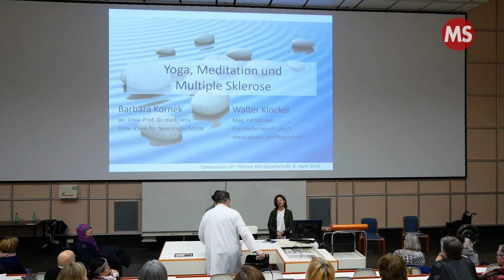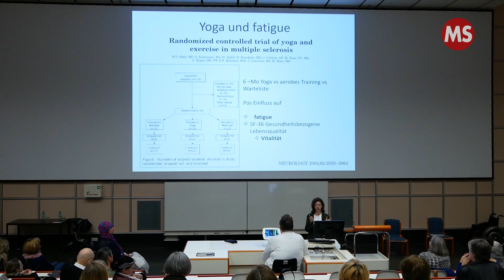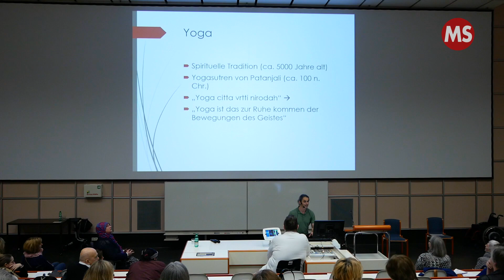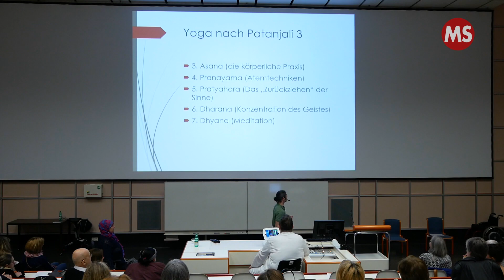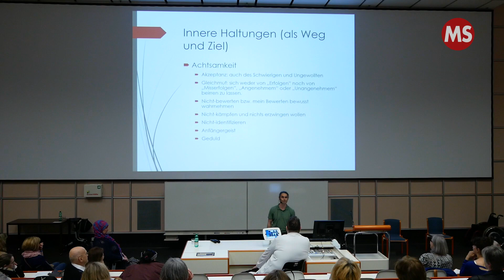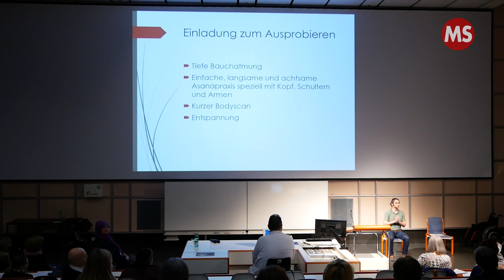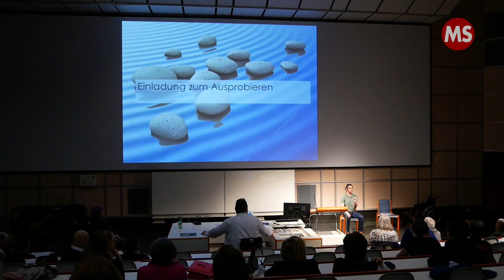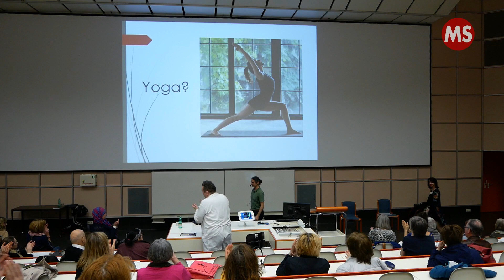Yoga, Meditation & Multiple Sklerose mit Univ.-Prof. Dr. Barbara Kornek und Mag. Walter Klocker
Immer mehr Studien belegen die positive Wirkung von Yoga und Meditation für Gesundheit und Wohlbefinden – auch bei Menschen mit Multipler Sklerose.

Yoga bedeutet wörtlich übersetzt Verbindung, Vereinigung. Bei regelmäßiger Praxis eröffnen die Übungen einen neuen Zugang zu Körper, Geist und Gefühlen, der unabhängig von körperlicher Beeinträchtigung zu Sicherheit und Entspannung führen kann. Yoga ist daher für jeden und jede geeignet.

Bei Personen mit MS kann Yoga eine Verbesserung des Gleichgewichts, der Kraft, sowie eine Abnahme von Schmerzen und Müdigkeit bewirken.

Yoga und Meditation führen zu mehr Achtsamkeit, das bedeutet sich des Augenblicks völlig bewusst zu sein. Achtsamkeit bedeutet Auseinandersetzung mit den eigenen Möglichkeiten und Grenzen und verschafft damit mehr Unabhängigkeit von äußeren Gegebenheiten.

Bei vielen chronischen Erkrankungen – wie auch der Multiplen Sklerose – beeinflusst Meditation die Kreativität, das Gleichgewicht des vegetativen Nervensystems, den Hormonhaushalt, bringt Entspannung und mehr Energie. Die Übergänge zwischen Yoga und Meditation sind fließend, beide Praktiken sind auf die Einheit von Körper und Geist ausgerichtet.

Univ.-Prof. Dr. Barbara Kornek und Mag. Walter Klocker führen uns gemeinsam in die Welt der Asanas und Pranayamas.

6. April 2019, AKH Wien